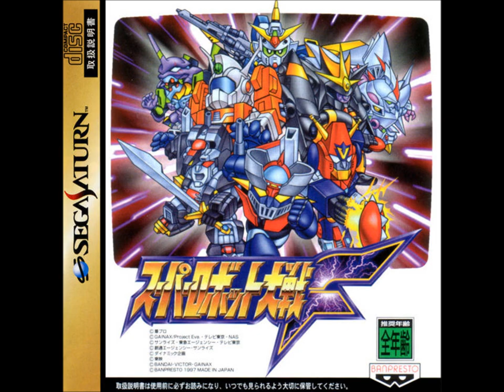SRW F/F Final (SS) - Flying in the Sky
SRW F/F Final (Sega Saturn) version of "Flying in the Sky" from Mobile Fighter G Gundam. Original performed by Yoshifumi Ushima.